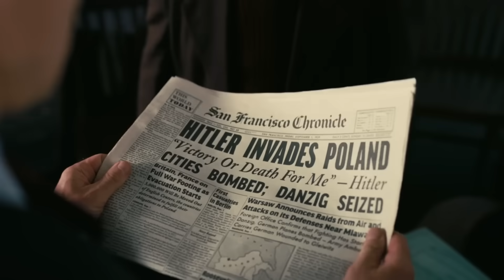Quién ganará? Barbie u Oppenheimer?